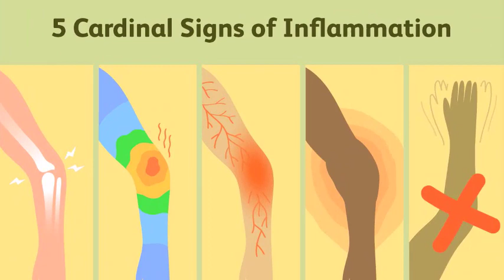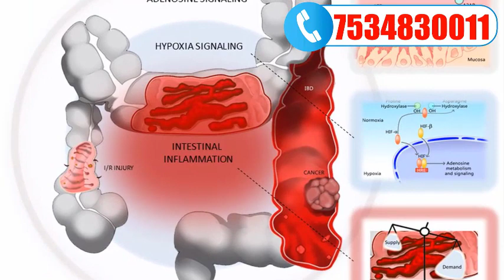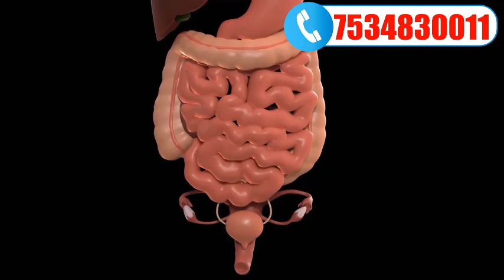आंतों कि सूजन का आयुर्वेदिक इलाज। Herbs to cure Intestinal Swelling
चाहे जितना खा पी लो, जब तक उसका पाचन ठीक से नही होगा, कोई फायदा नही होगा। जब तक आंते ठीक से काम नहीं करेंगी, तब तक खाया पिया नही लगेगा।
Related terms
Khaya piya kyo nahi lagta
Kya khaye ki mai mota ho saku
Mota hone ke liye ayurvedic treatment
Muscle banane keliye herbs
Anto ki sujan ka ayruvedic ilaj
Anto par waram ka gharelu upchar
Pet kharab rehta hai.
Toilet patli ati hai
Pet me dard rehta hai
आंत मजबूत करने कि आयुर्वेदिक दवा